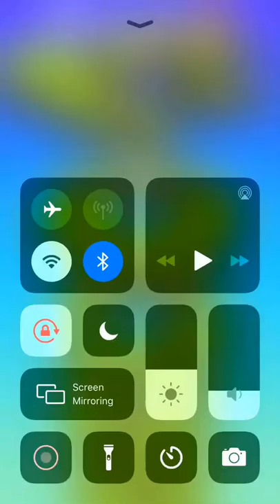Helix Golf Jump Level 1